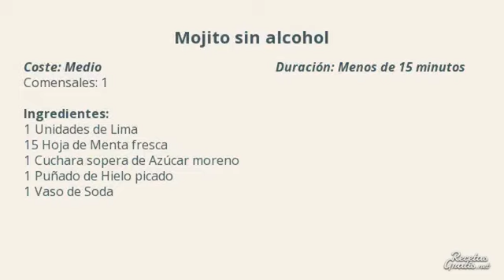Cóctel sin alcohol - Mojito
El mojito es un cóctel muy famoso, pero sabías que es igual de bueno el mojito sin alcohol... aprende a prepararlo con esta receta fácil.